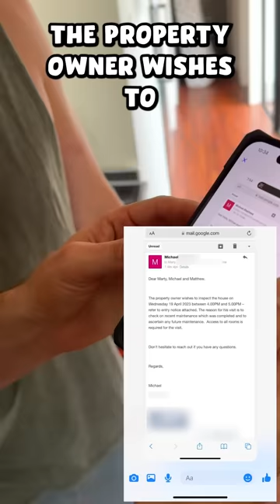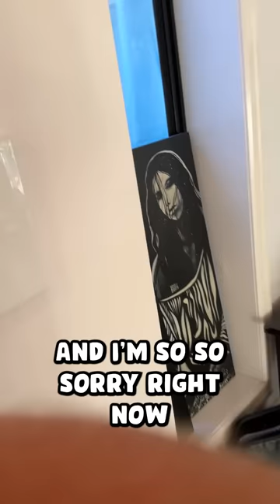Getting Our Mate Evicted!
The owner of our friend Matt's house comes for an inspection, so while Matt is at work, we make his room look ridiculous. The owner is very angry with Matt.
Little does Matt know, that it's not actually the real owner of the house and that this has all been a set up.
Sorry.
We have over 250+ videos on our exclusive website! This week we play "Soccer Golf" and the loser of each hole has to do something horrific. Plus the extended version of this video. We post weekly and they're videos that we aren't allowed to post on social media. Sign up FOR FREE for 21 days and see if you like the content! If you don't you can leave free of charge so there's no risk to you.